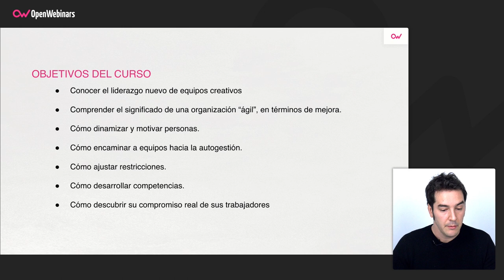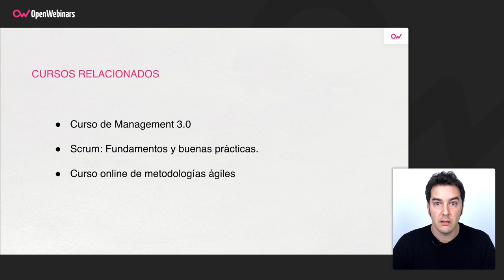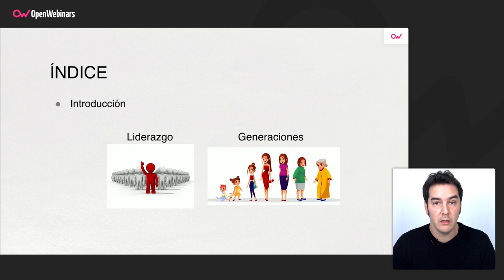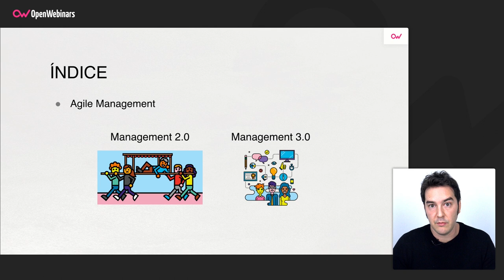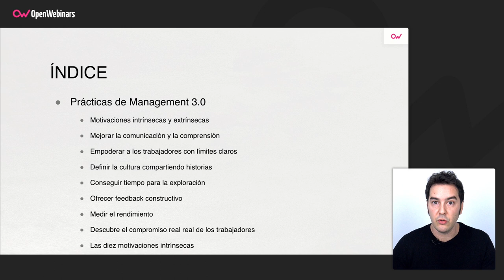Curso de Gestión de equipos con Management 3.0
Con este curso aprenderás a gestionar un equipo humano, además de trucos y estrategias para solventar la mayoría de problemas que te puedes encontrar, y cómo potenciar las relaciones interpersonales para que el equipo esté cohesionado.

▪️ Conocer el liderazgo nuevo de equipos creativos en línea con Lean Agile Thinking
▪️ Comprender el significado de una organización “ágil”, en términos de mejora
▪️ Afrontar el cambio de un pensamiento lineal hacia un pensamiento complejo
▪️ Cómo dinamizar y motivar personas
▪️ Cómo encaminar a equipos hacia la autogestión. El balance libertad vs responsabilidad y cómo afecta este a la motivación y realización
▪️ Ajustar restricciones
▪️ Desarrollar competencias
▪️ Cómo usar la comunicación para amplificar el efecto de una gestión ágil dentro de una organización
▪️ Cómo llevar a cabo una auténtica mejora continua de la organización